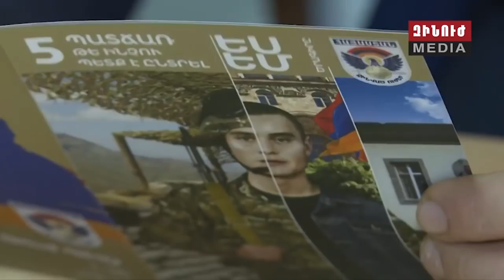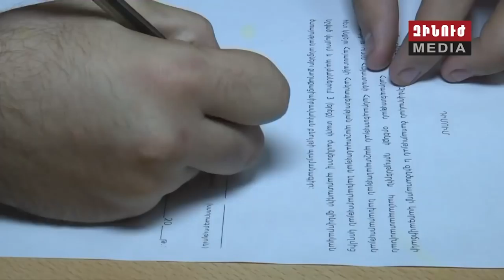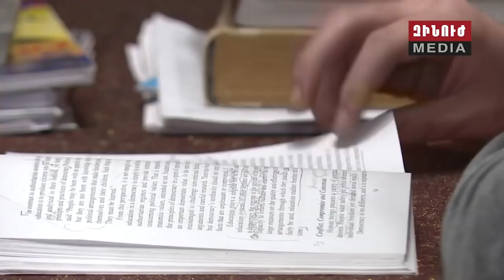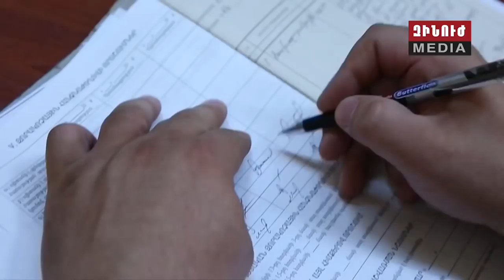«Ես եմ»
«Զինուժի« ռեպորտաժը 2018 թվականի ձմեռային զորակոչի ընթացքում պաշտպանության նախարարության առաջարկած «Ես եմ» զինվորական ծառայության ծրագրին գրանցված առաջին նորակոչիկների մասին։